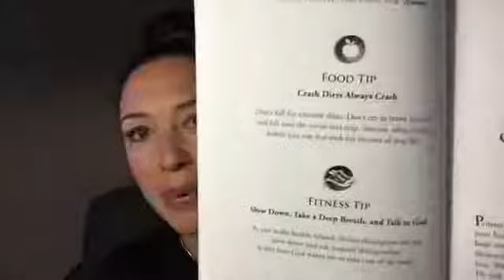Don't Go On A Diet - The Mindset of Healthy Lifestyle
Day 3 of the Faith, Fitness and Food devotion. Stop dieting, start changing your habits and mindsets.